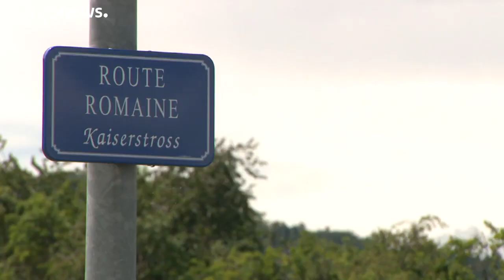Wegen Unruhen in Dijon: 42 Wohnungsdurchsuchungen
Es laufen Ermittlungen wegen versuchten gemeinschaftlichen Mordes und Mitgliedschaft in einer verbrecherischen Vereinigung.